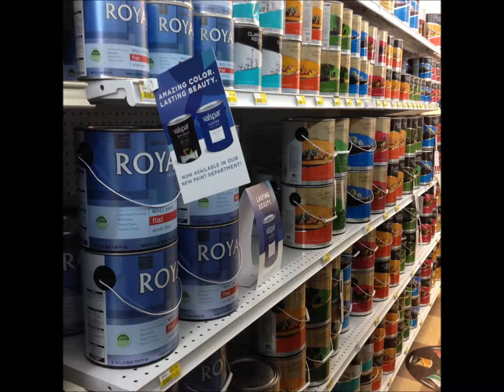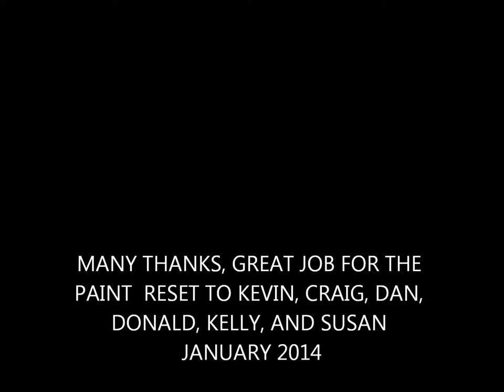Paint Reset at Ace Hardware BigSky Montana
Valspa Reset Earth Friendly